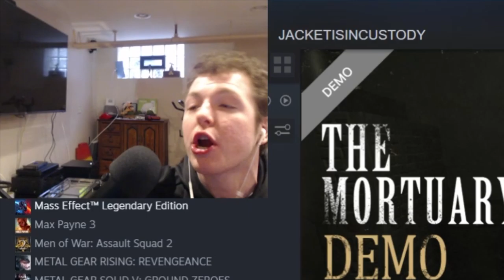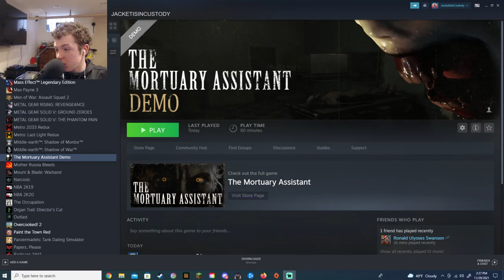Walter & Jesse Become Mortuary Assistants?!!?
Game: The Mortuary Assistant

thumbnail by icer ►icer# 2355